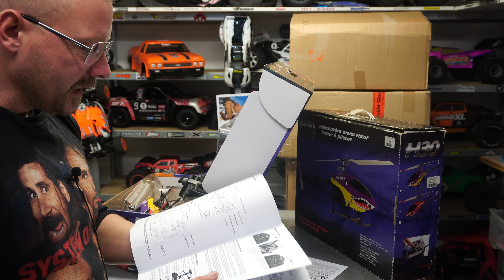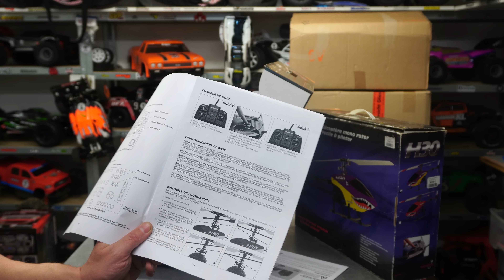CADEAUX DE TONTON FLO ET TT CE QUI VAS EN RESULTER ( ptet )